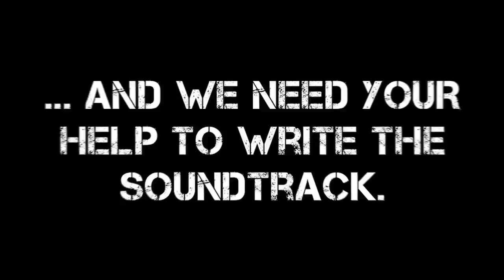Jody McIntyre's Bars For Change - Series Trailer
Channel 4 and Windfall Films have linked up with political activist Jody McIntyre and some of the best artists from the grime/hip hop world to bring you Jody McIntyre's Bars for Change.

The online project will be five music documentaries that will tackle hard hitting political and socially conscious issues that young people are concerned about and will feature artists including Akala, Lioness, Logic, RoxXxan and international music producer Jake Gosling plus many more to be announced.

Big thanks to Agent Of Change for the music!